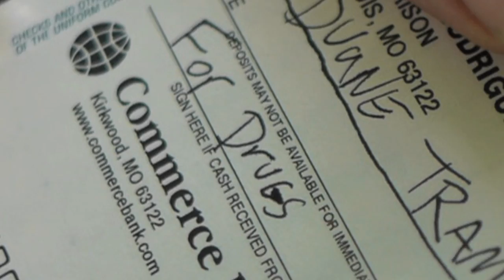48 Hour Film Project- "The Exploits of Rusty Roberts"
ROCKTOKLOPS presents "The Exploits of Rusty Roberts."
A 48 Hour Film Project.

Genre: Adventure Serial
Requirements:
Line of Dialogue- "Where are we going?"
Prop- A Checkbook
Character- Duane or Diane Trammell, Puppeteer